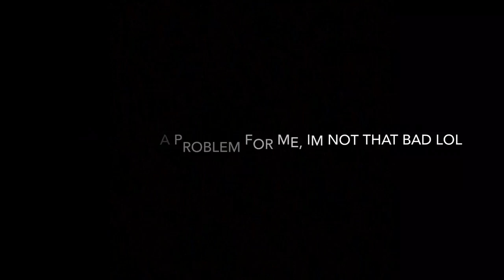FINALLY DID THIS TRICK AFTER ONE YEAR...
Yesssss so easy now, and idk why this took so long just could never get it for some reason